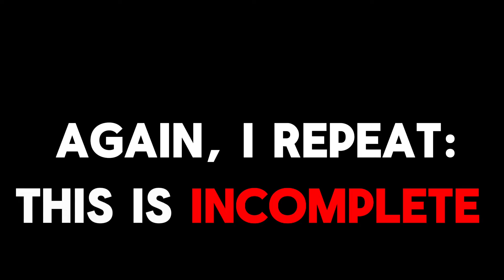READY AS I'II EVER BE(A Murder Drones INCOMPLETE Animatic)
EDIT: I will take this as a unfinished project, I dont think im going to be able to complete it lol

THIS WAS ORIGIN GOING TO BE A MAP CALL STORYBOARD, but since im still organizing my community server, this might take a while ^^ and also with my school starting in a week away…

QNAS:

- Will you finish this animatic?
yeah, but maybe by June or July :( Since is a "MAP Call"

-What is Murder Drones?
It's a series of 6 episodes(for now) in the channel @/GLITCH, you can watch in YouTube ^^

I hope you guys enjoy this little animation :] It’s a BIG one but I tried…

THE CHARACTERS DOESNT BELONGS TO ME! They belongs to the actual Liam Vickers, creator of MURDER DRONES!!

THE SONG DOESNT BELONGS TO ME!!

I used FlipaClip to animate and Capcut to edit!